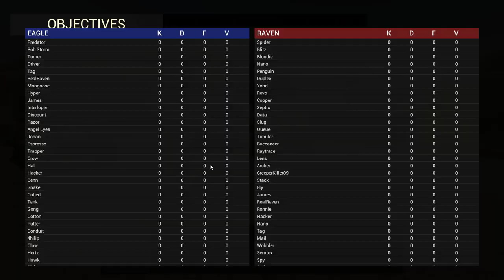Ravenfield - The Furries VS The British